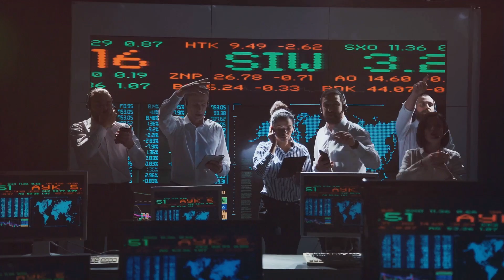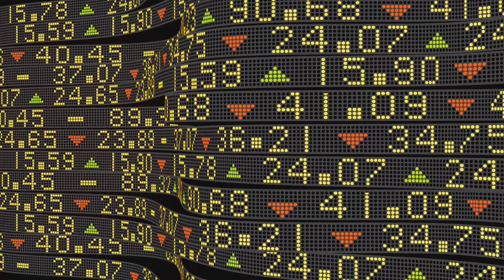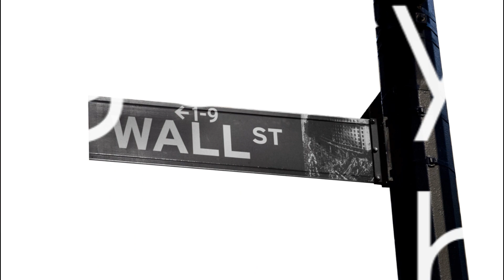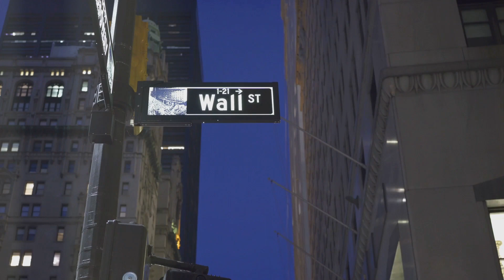1929 The Crash that Shook the World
"Discover the monumental events of '1929: The Crash that Shook the World', a documentary that delves into the infamous Wall Street crash. Uncover the factors leading to the economic collapse, its impact on the global economy, and the lessons learned. This film sheds light on the pivotal moments and key figures of the era, offering a deep understanding of one of the most significant financial crises in history.

1929 Crash, Wall Street, Great Depression, Economic History, Stock Market, Historical Documentary, Financial Crisis, 20th Century Events, Economic Impact, Financial Analysis

Whether you're a finance enthusiast, history buff, or curious about economic phenomena, this documentary offers a comprehensive exploration of the 1929 crash.